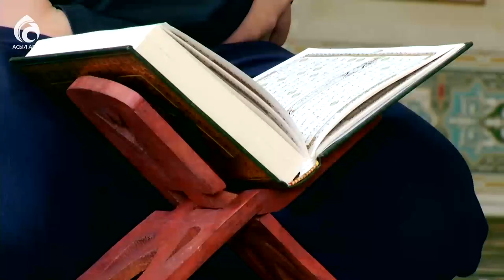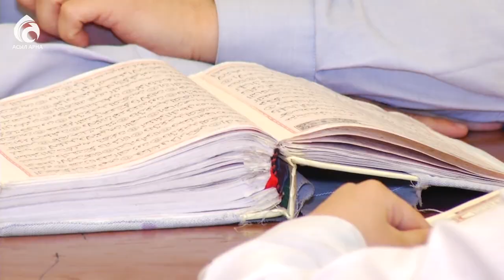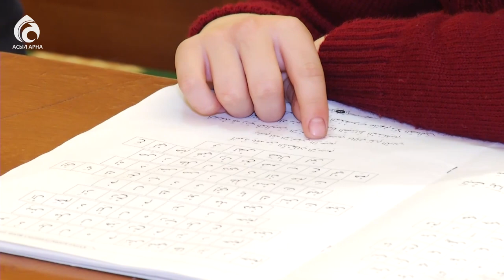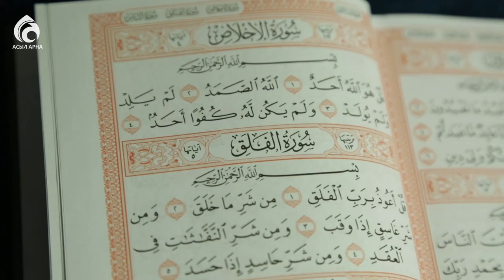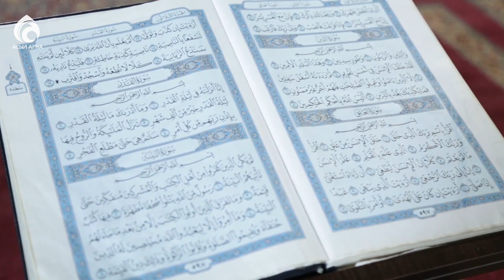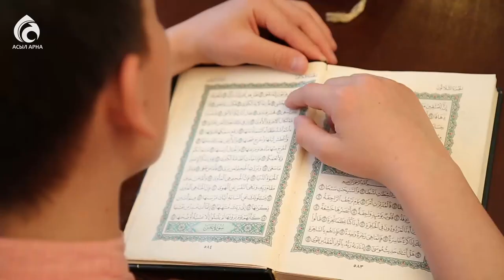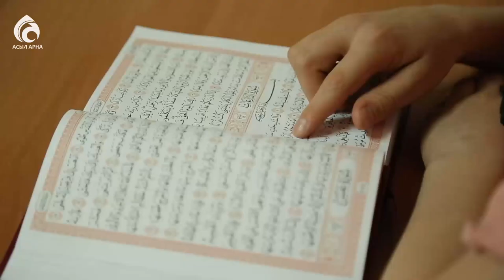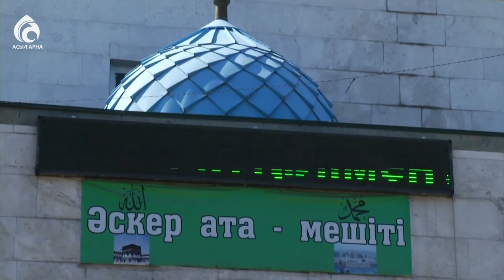Ұстаз бен шәкірт! Білім иелеріне арналған «Әдеп әліппесі» / Асыл арна